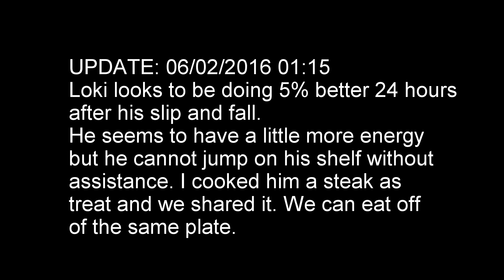Loki the Red Fox update and steak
Thank you everyone for the nice comments and for caring :) :) :)

I came home from work tonight and I grilled Loki some steak, he seems to be 5% better but he still cannot jump and I am not trying to make him jump I am just an observer at this point to see how he is doing. His spirits are good and he is acting like himself mentally he stole a slice of pizza he wanted (that video will be out in the morning) but he still has the physical problem. it has only been 24 hours since the accident we still have a long way to go :)